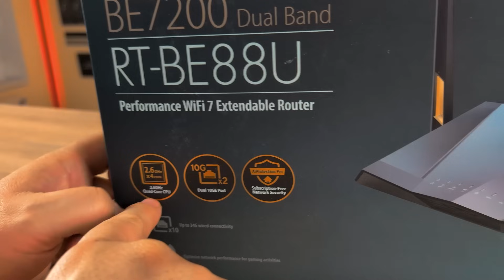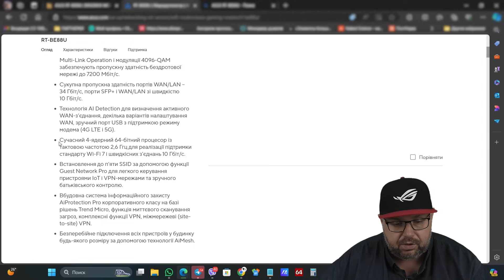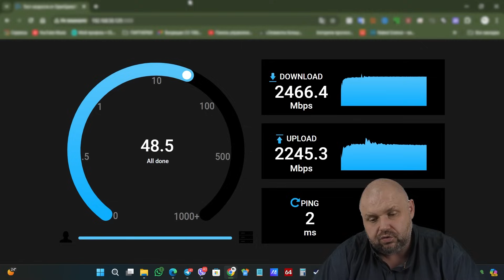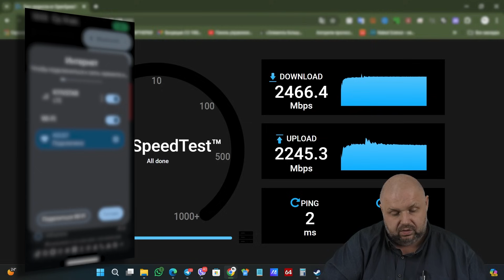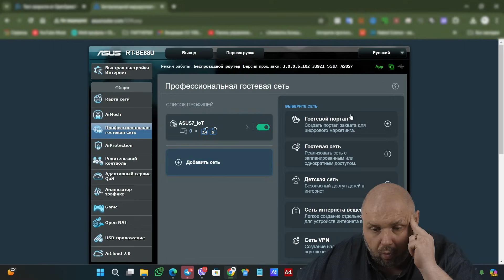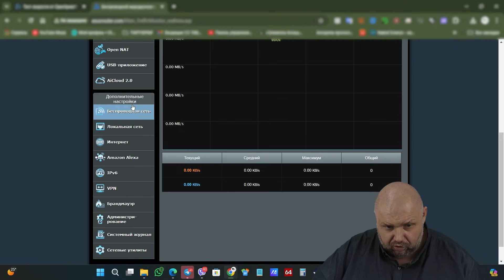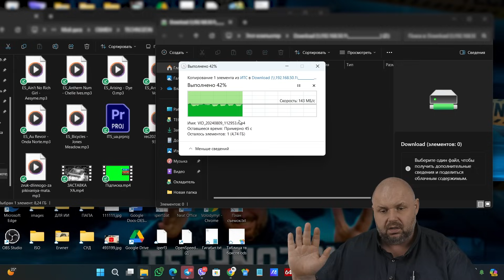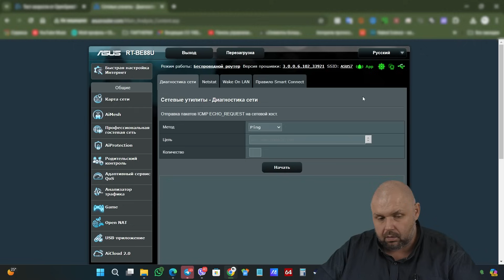WIFI 7 РОУТЕР ASUS RT-BE88U С ДВУМЯ ПОРТАМИ 10 ГИГАБИТ И МЕГА КРУТЫМИ ФУНКЦИЯМИ. ДЛЯ ИГР И БИЗНЕСА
WIFI 7 РОУТЕР ASUS RT-BE88U С ДВУМЯ ПОРТАМИ 10 ГИГАБИТ И МЕГА КРУТЫМИ ФУНКЦИЯМИ

ОТЛИЧНЫЕ ГЕЙМПАДЫ

ХОРОШИЕ ПУЛЬТЫ

ОТЛИЧНЫЕ РОУТЕРЫ